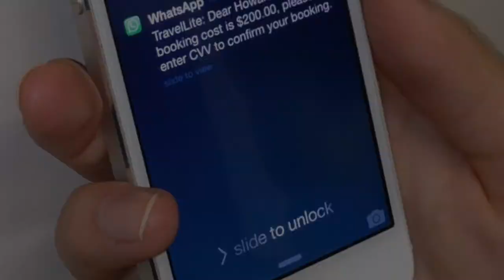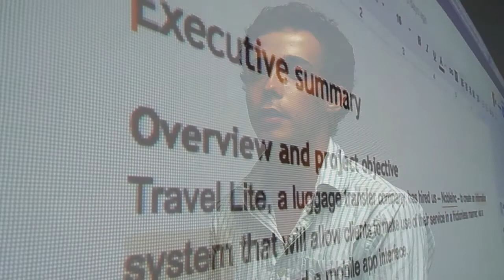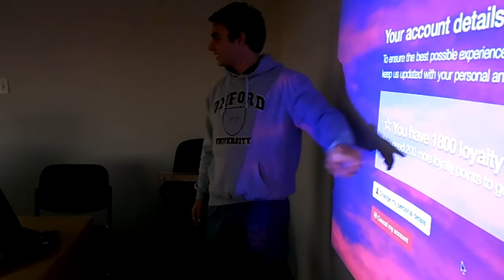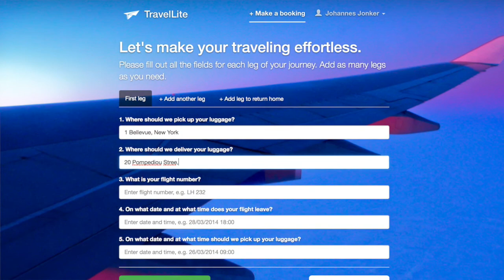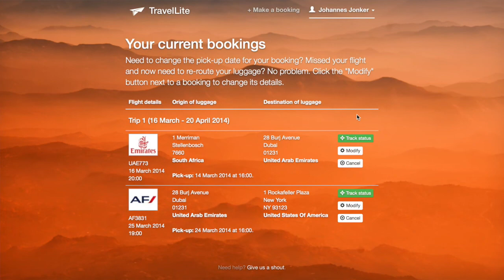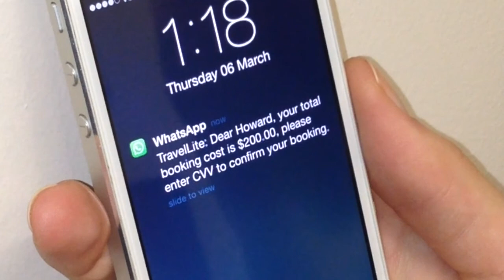Socio-Informatics Honours: Systems Analysis video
The video of the group project we completed as part of one of our Honours block courses. The goal was to design a system based on the requirements set out by our 'client' -- the other group in our class. Their idea was a startup (TravelLite) delivering a premium luggage transport service to clients traveling by air, to make the experience of traveling completely effortless and frictionless, by letting these clients travel without luggage.

As part of the project, we designed a complete system and created a high-fidelity mockup of the website that users would ultimately use. This video is the final presentation we delivered to the 'client' and gives a complete overview of the system we designed, as well as our process.

- "In Motion" by Trent Reznor and Atticus Ross (Album: "The Social Network OST")
- "Elements" by Lindsey Stirling (Album: "Lindsey Stirling")
- "Intro" by The XX (Album: "The XX")
- "Painted Sun in The Abstract" by Trent Reznor and Atticus Ross (Album: "The Social Network OST")
- "Cloud Atlas (Finale)" by Tom Tykwer/Johnny Klimek/Reinhold Heil (Album: "Cloud Atlas Original Motion Picture Soundtrack")